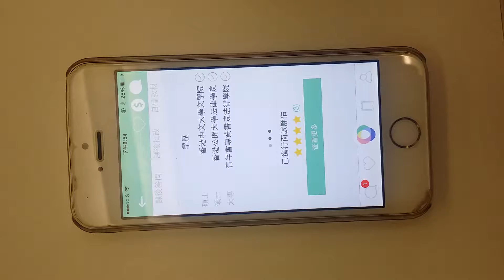People comment cannot be shown